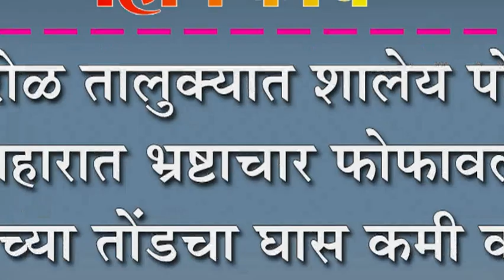शिरोळ तालुक्यात शालेय पोषण आहारात भ्रष्टाचार फोफावला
शिरोळ तालुक्यात शालेय पोषण आहारात भ्रष्टाचार फोफावला : मुलांच्या तोंडचा घास कमी करुन धान्य जातंय बाजारात